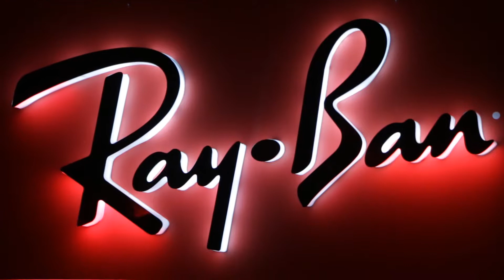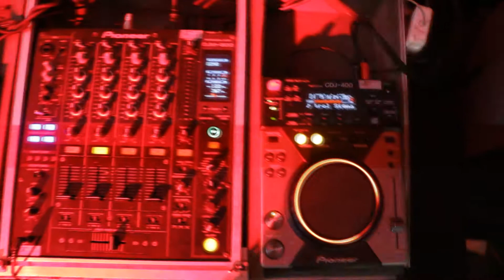DJ SOUND TV - Ray Ban Lollapalooza Party 2017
Ray Ban Lollapalooza Party 2017